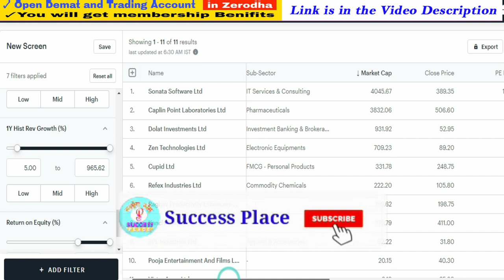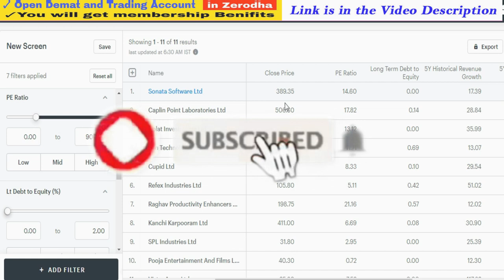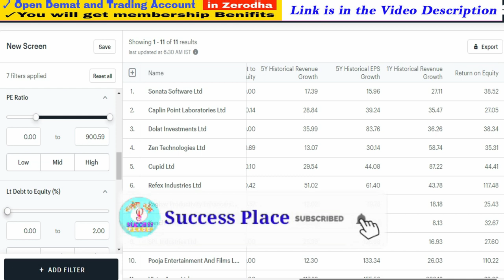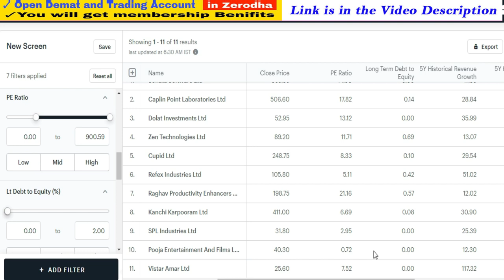Top Small Cap Stocks | Best Small Cap Stocks for 2020 india | Success Place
1. You will be added in Positional Trading SUPPORT Group on What'sapp by Angel Broking .